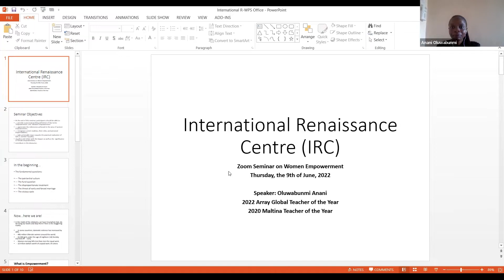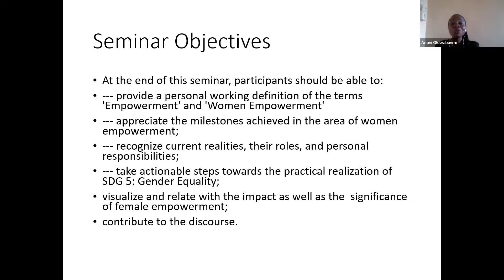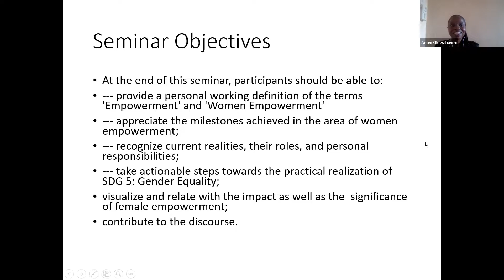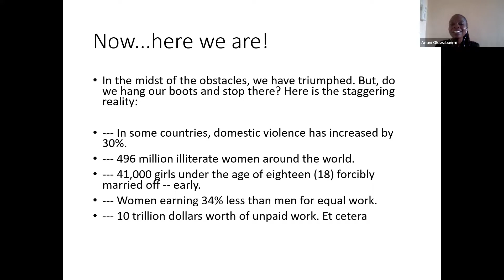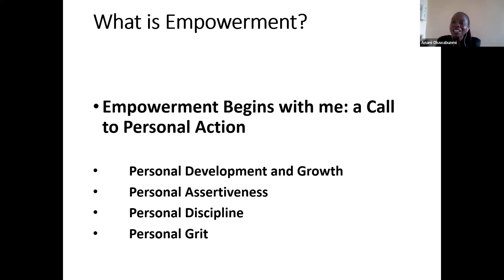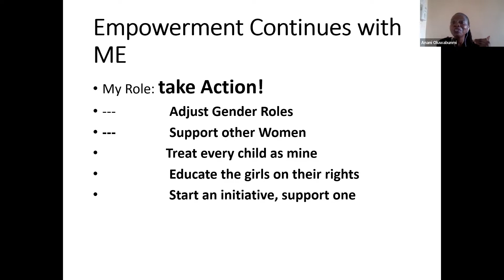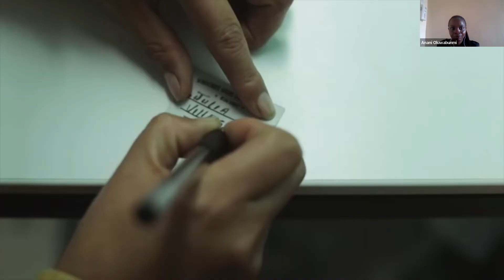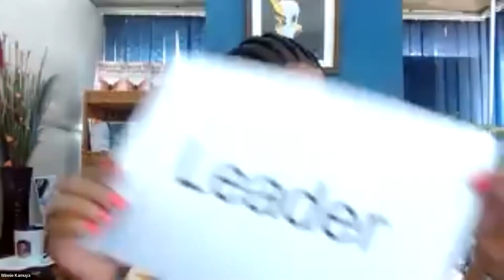Take Personal Action to succeed with Anani Oluwabunmi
In this interview, Winnie welcomes Anani Oluwabunmi an educator, 2022 Array Global Teacher of the Year and 2020 Maltina Teacher of the Year impacting the education sector in the continent.

Tune to listen Anani Oluwabunmi who shares on empowerment and she calls you to take a personal action to succeed and be a voice of the voiceless.

KEY POINTS:

• Women empowerment
• Call for personal Action
• Be teachable
• Personal discipline
• Digital Empowerment
• Be self aware
• Personal Grit

QUOTABLES:
“When we know what we want, or we are able to make choices”,
“This ability this power this independence called empowerment calls for personal action”'.
“If I'm able to succeed, it'll be easy for me to be a voice for the voiceless.”
“Empowerment begins with me, it continuous with me because empowerment is the process”.
“It's not about power over others it is power with others.”
“Never ever take no for an answer.”
“I believe the sky is just a starting point for the younger version of me.”

Looking for the formula on how to get that elusive promotion?